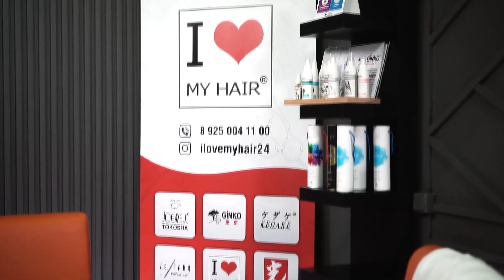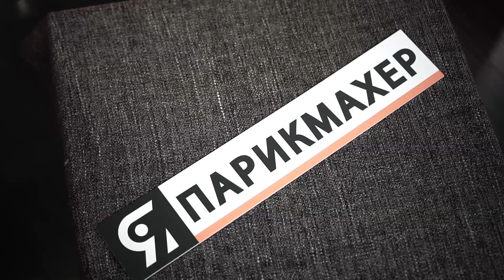Ножницы парикмахерские. Профессиональный разбор видов ножниц для парикмахера!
При выборе профессиональных парикмахерских ножниц мастер сталкивается с огромным количеством вопросов, и голова идет кругом - форма полотна, размер, эргономика, угол наклона колец, винтовая группа, угол заточки, вид стали... Как все эти характеристики влияют на работу и как не пропустить что-то важное при покупке ножниц?
В этом видео Николай Васильев очень детально разобрал самые важные моменты и отличительные особенности "правильных" ножниц.
Если ты собрался купить новые ножницы, обязательно к просмотру!

По вопросам организации съемок и сотрудничества с ЯПАРИКМАХЕР